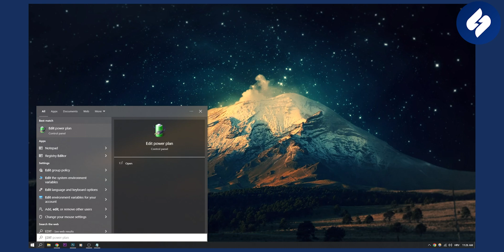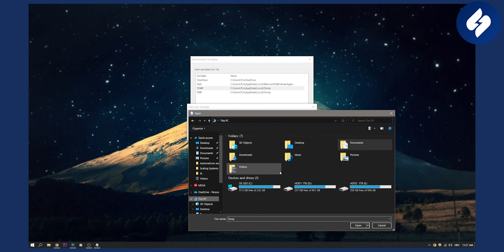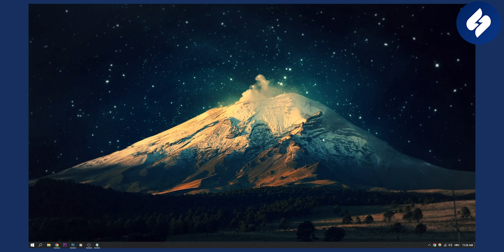How to Fix Neural Filter Not Downloading Photoshop (2024)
In this video, we will show you how to fix neural filter not downloading photoshop